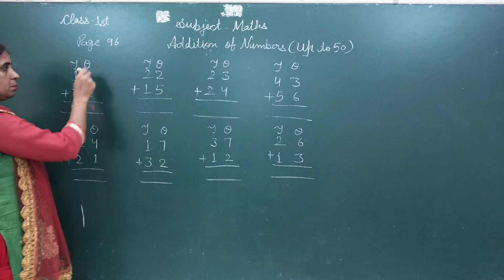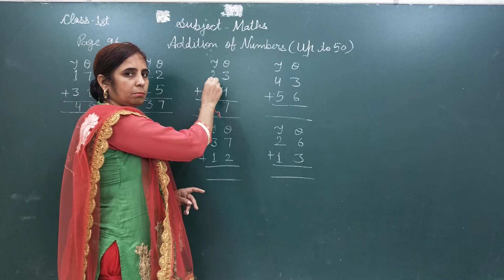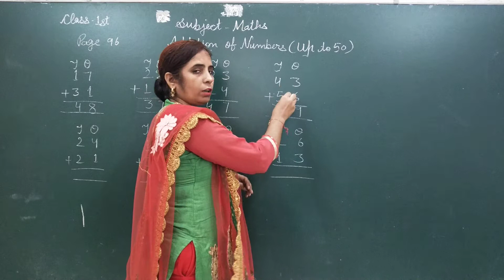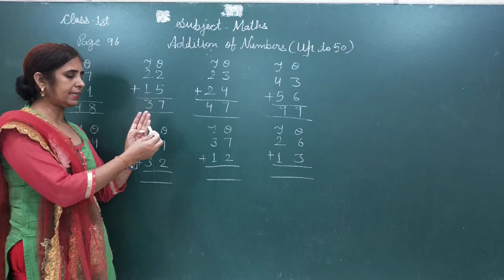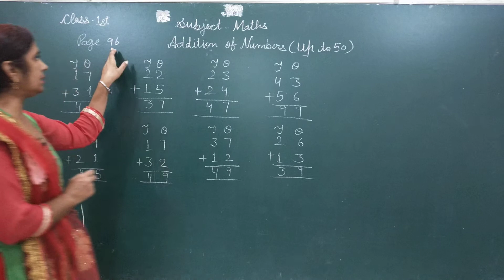Class:1st, Maths, Addition of Number(up to 50) Page No.. 96